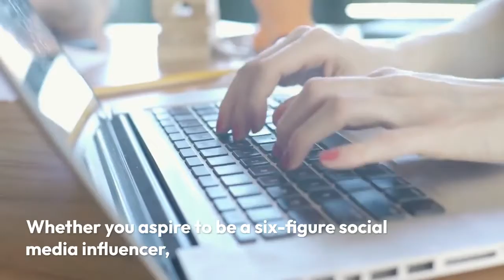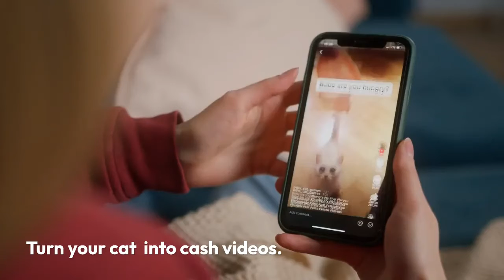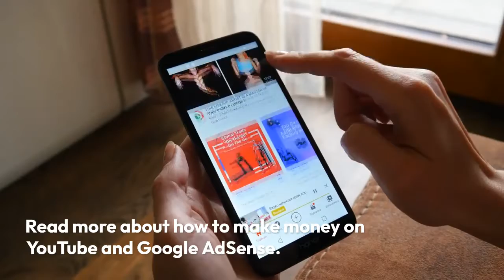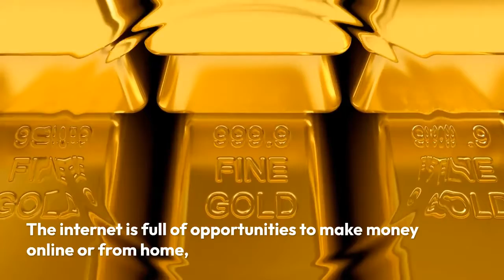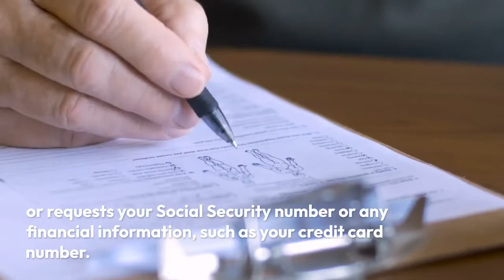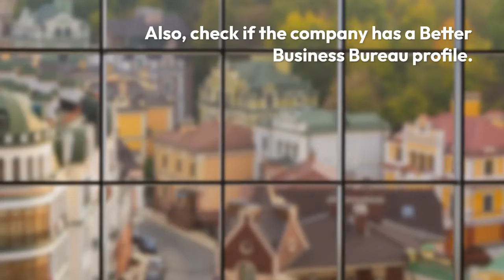How to advertising revenue from your blog or YouTube channel | Method 7 | AG Chishti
In this video we take a look at Make Money Online Offline and at Home out there.
How to 25 Ways to Make Money Online, Offline and at Home | Method 5 | AG Chishti
How to 25 Ways to Make Money Online, Offline and at Home Method  4 | AG Chishti
Here are some more video to watch